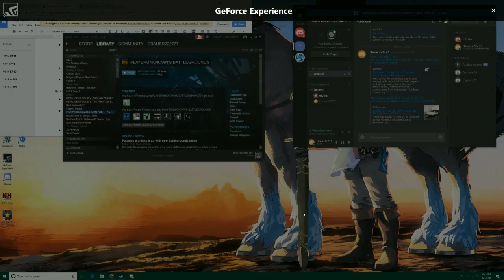EarlyAccess EPISODE 13: gg Intel (1/7/18)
We discuss the upcoming Nintendo Direct and share our thoughts and predictions. We talk about the Intel x86 kernel exploit, and what it may mean.